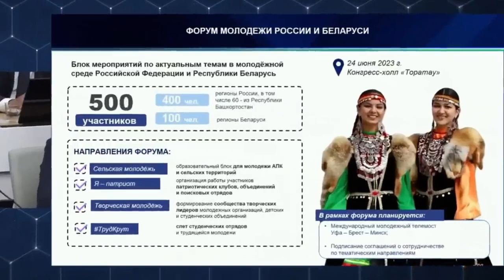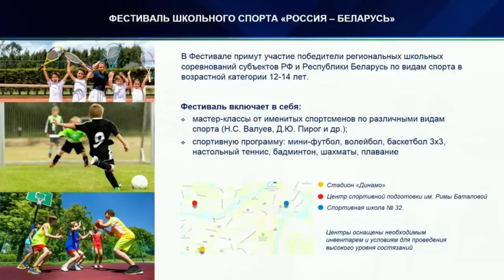"И снова - форум!" Фрагмент "Открытой Политики" от 20.06.23